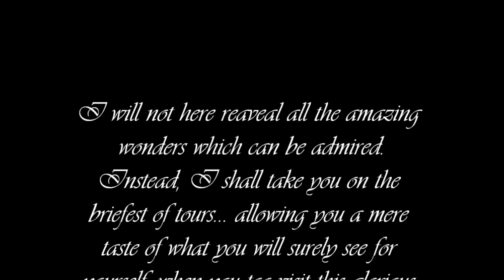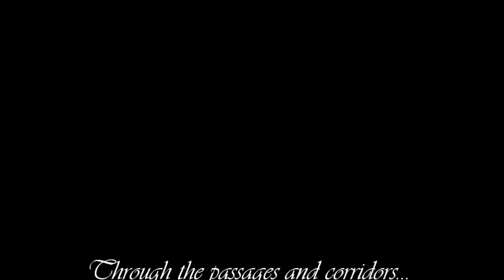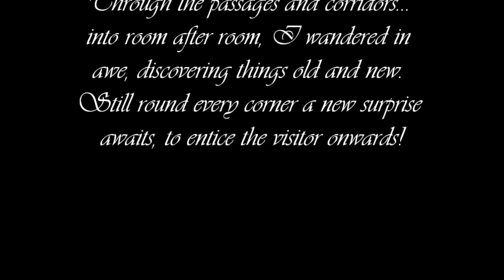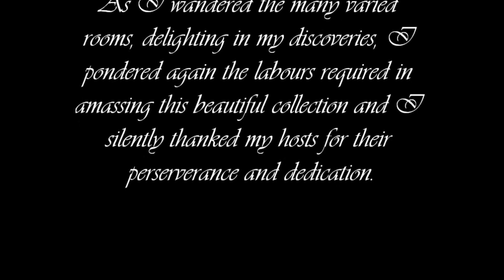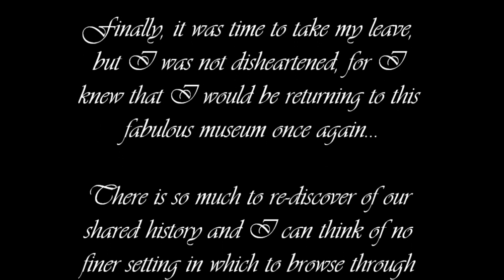Europa Keepsakes Museum & Gift Shop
Lord Fargo Presents

An Aster production

Keepsakes Museum & Gift Shop on Europa